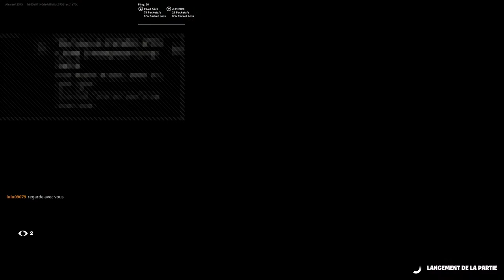Je tryard en arène avec des pote.